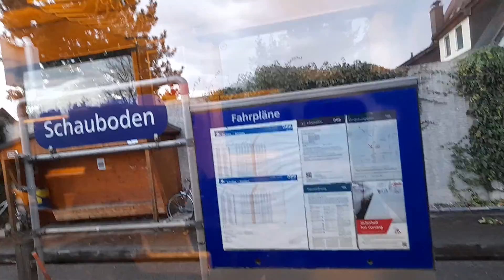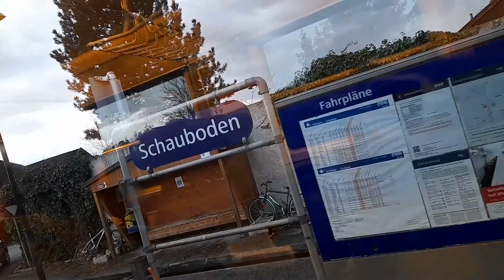zwischen Mühling-plaika und Sölling mit ÖBB 5047 014 5 um kurz nach 17:00 am 17.02.2022